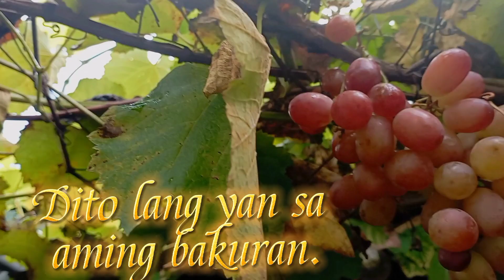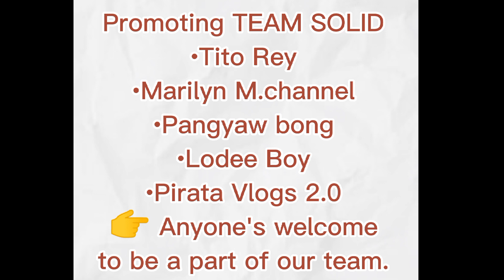Epekto Ng Kababrown-out || Bidyo-bidyo Lang Ng Bored Na Mga Anak 🤣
Dahil sa panay-panay na brownout, nabored ang mga anak at napagdiskitahan ang pagbi-video. Sa limitado pa nilang kakayanan, kailangangan nila ang appreciation mula sa magulang. Makita nila ang pagpapahalaga natin kahit sa mga munting bagay na kanilang nagagawa.
Shoutout Team Solid.

At sa marami pang iba na tumutulong sa aking paglago. Marami pong salamat sa inyo. God bless you!